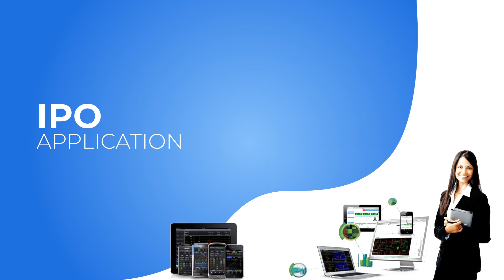Mika Securities - Leading Retail Broker in Bangladesh - Dhaka Stock Exchange - DSE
With knowledgeable investment guidance, advanced online trading tools, and an extensive range of services and market research support– investing has never been easier!

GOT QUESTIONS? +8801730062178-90